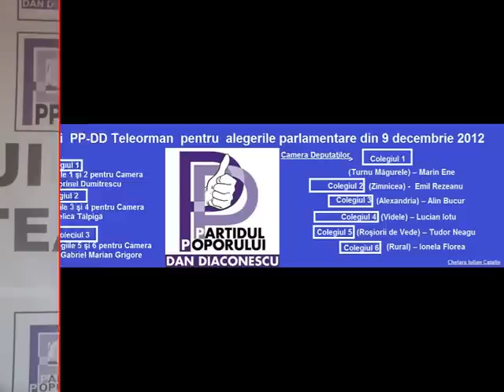Clip realizat de Chelaru Iulian Catalin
O parte din candidati PP-DD Teleorman  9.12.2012
Pentru alegerile parlamentare din 9 decembrie 2012
Clip difuzat in  cadrul  emsiunii  '' Comenteaza Informatia Curenta''
Moderator al emisiunii Chelaru Iulian Catalin